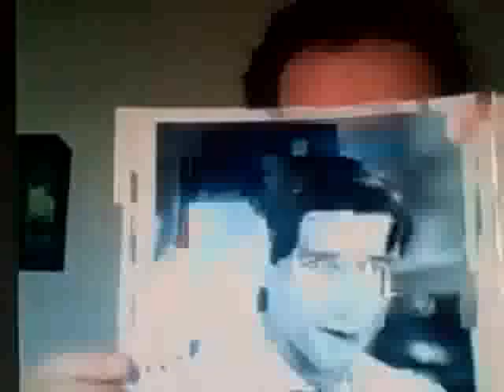An Interview W/ Jeffrey Weissman p1 2/2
Let's take a look back at my Interview with Famed Celeb Jeffrey Weissman. Sept.09